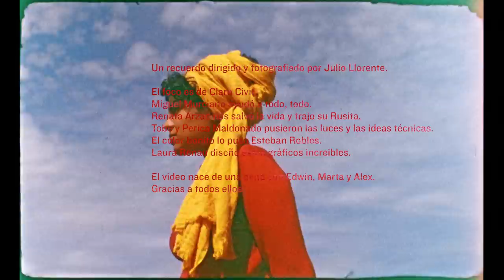Alex Ferreira — Un Cariñito (Video Oficial)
Un recuerdo de Julio Llorente
Ella es Rosaly Graterol
Él es Diego Calva

Ya llevo un rato bailando solo
buscando un cuadre pa’ la foto
prendiendo fuego al palo santo
cuidando la forma, afilando el canto

Te vi cruzar por la ventana
convertiste en selva la sabana
con tu vestido lleno de flores
nunca había visto ninguno de esos colores

Hice truco alucinante
domé un tigre, un león y un elefante
canto canciones, vivo del arte
sólo para impresionarte

No quiero ser impertinente
tampoco menos que valiente
deja que el tiempo entre en clave, mira
un cariñito no le hace mal a nadie

Se prendió una lucecita en el laberinto de mi corazón
si tú me dices que te siga, voy hasta la quimbamba

Allí en el cojollito de la palma
por la ciudad, por la montaña
en un cenote zambullido
donde sea pero contigo, donde sea pero contigo